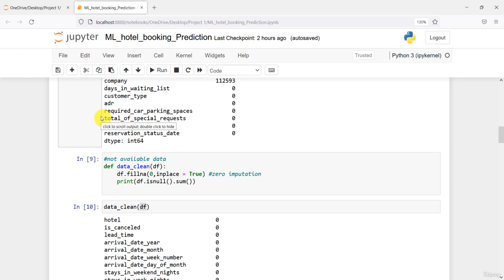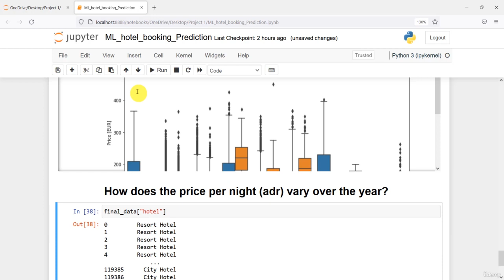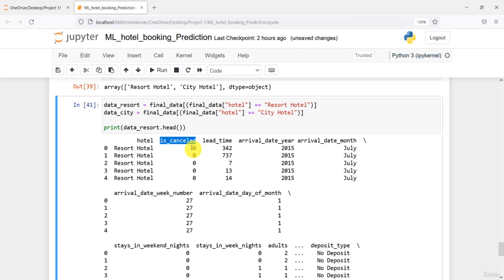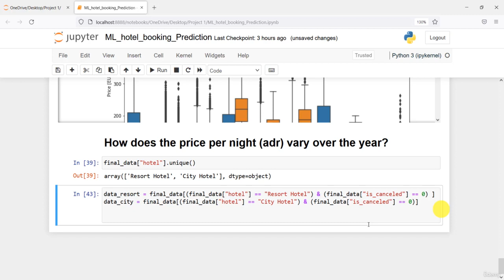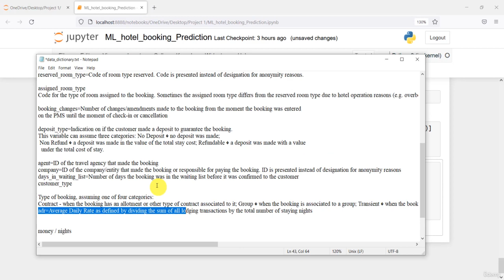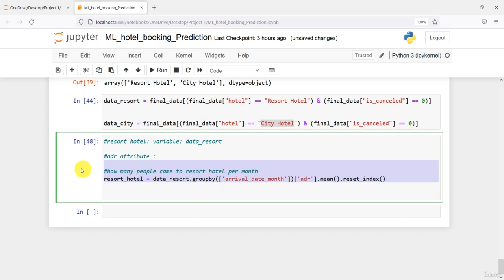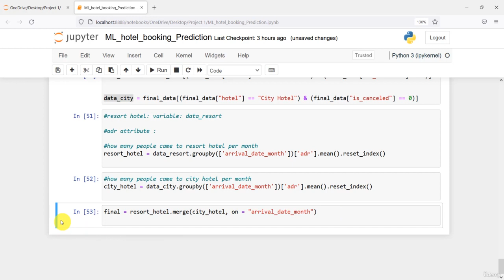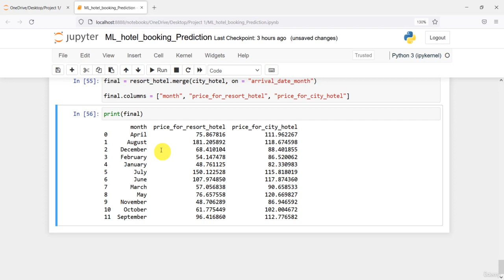61. Analysis 3 How does the price vary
🚀 DATA SCIENCE – KHAI PHÁ SỨC MẠNH CỦA DỮ LIỆU!

🔍 Data Science là gì?
Data Science (Khoa học dữ liệu) là lĩnh vực kết hợp giữa phân tích dữ liệu, thống kê, khoa học máy tính, và kinh doanh, nhằm trích xuất thông tin có giá trị từ dữ liệu thô. Đây là nền tảng cho các quyết định thông minh, dự đoán xu hướng và tự động hóa quy trình.

📊 Bạn sẽ học được gì trong Data Science?
✅ Xử lý dữ liệu: Thu thập, làm sạch và tổ chức dữ liệu từ nhiều nguồn khác nhau.
✅ Phân tích thống kê: Đưa ra kết luận từ dữ liệu thông qua các phương pháp phân tích và kiểm định giả thuyết.
✅ Machine Learning: Xây dựng mô hình dự đoán và phân loại thông minh.
✅ Trực quan hóa dữ liệu: Tạo biểu đồ và dashboard giúp dễ dàng hiểu các xu hướng và kết luận.
✅ Big Data: Làm việc với dữ liệu lớn bằng các công cụ như Hadoop, Spark và các cơ sở dữ liệu hiện đại.

💼 Ứng dụng thực tiễn:

📈 Kinh doanh: Dự đoán nhu cầu, tối ưu hóa quy trình và nâng cao trải nghiệm khách hàng.
🧬 Y tế: Phân tích dữ liệu bệnh nhân để chẩn đoán và điều trị hiệu quả hơn.
🛒 Thương mại điện tử: Đề xuất sản phẩm dựa trên sở thích người dùng.
🚀 Công nghệ: Phát triển các hệ thống AI thông minh như chatbot và trợ lý ảo.

💥 Bắt đầu hành trình Data Science của bạn ngay hôm nay và trở thành người tiên phong trong thời đại dữ liệu! 🚀

📚 Dưới đây là một số cuốn sách lập trình bạn có thể tham khảo. Nếu thấy hay, hãy ủng hộ kênh của mình nha!